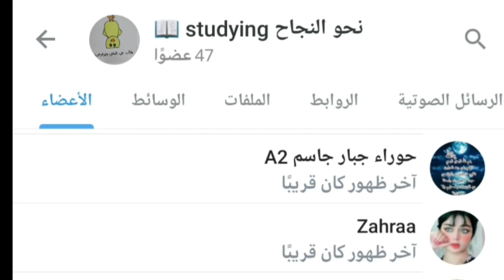رسميا نعلن نهاية المرحلة الثانية اهلا ثالثة 😍💜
اللف مبررررروووك النجاح
واحظ اوفر للمكملين 🥰